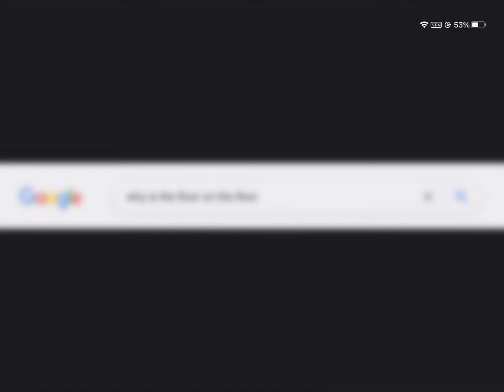Why is the floor on the floor?